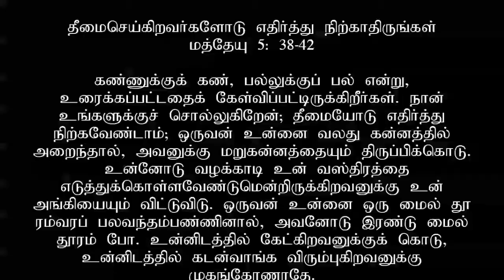Do not resist an evildoer, Tamil Sermon by Pastor. David, Word of God Church, Doha Qatar